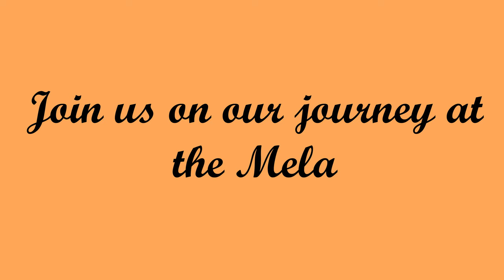TREE FOUNDATION | Partner Trailer | AISC25 VIRTUAL MELA